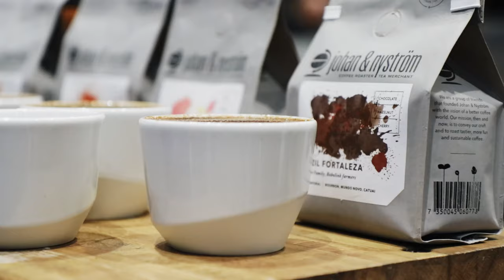The Stockholm Coffee Festival!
We swedes really love coffee. Actually the country where we drink the second most amount per person in the world(after Finland). Stockholm coffee festival is celebrating artisanal coffee production, innovation within the hospitality scene, and bringing Swedens best Coffee Roasters all under one roof.